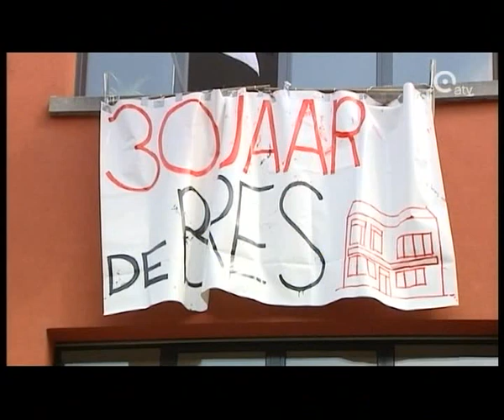30 jaar GvhV Deurne